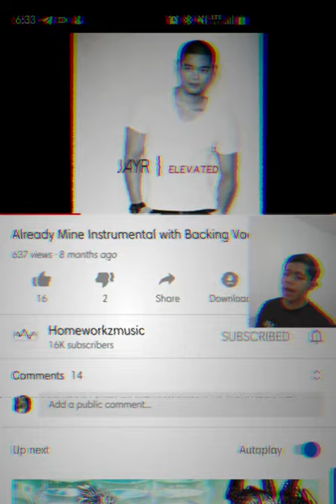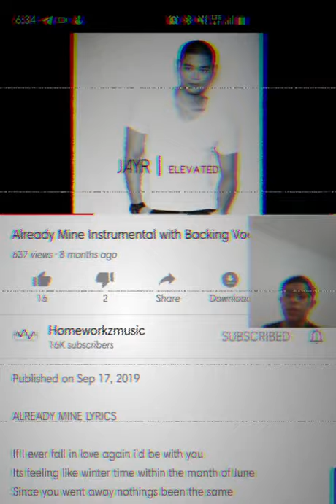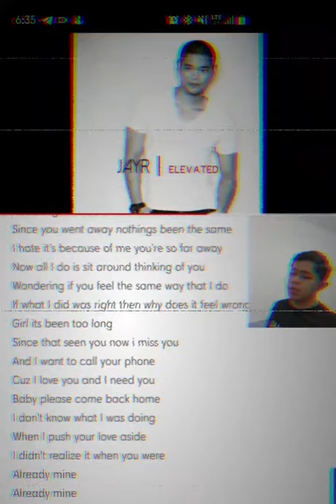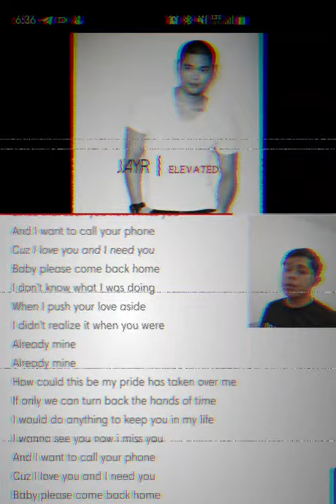ALREADY MINE - JAYR (COVER BY VINCECLINT)